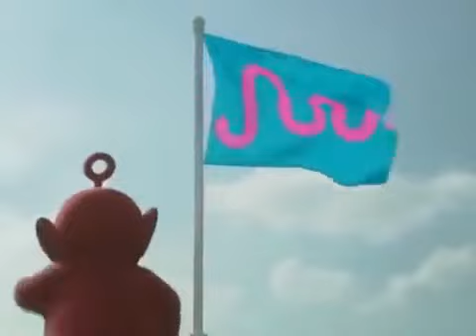Teletubisie Po Polsku - Mix numer 1 DOBRA JAKOŚĆ (Pełny odcinek)